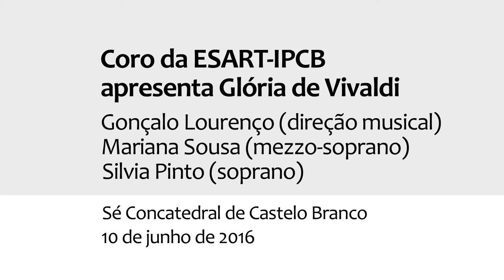Coro da ESART/ IPCB: António Vivaldi - Gloria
Coro da ESART/ IPCB apresenta Glória de Vivaldi
Maestro Gonçalo Lourenço

3. Allegro: Laudamus Te (dueto para dois sopranos)

10 de junho de 2016
Sé Concatedral de Castelo Branco